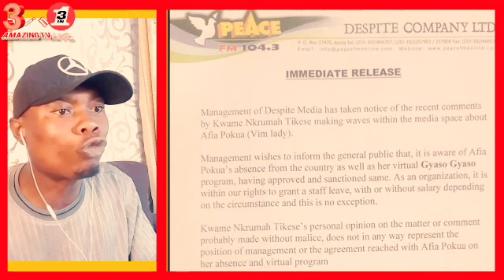Ay3ka Kwame Nkrumah Tikese Is In Tr0uble As Despite Sent Him This Message For Att@cking Afia Pokua